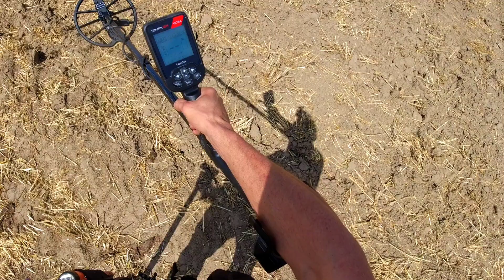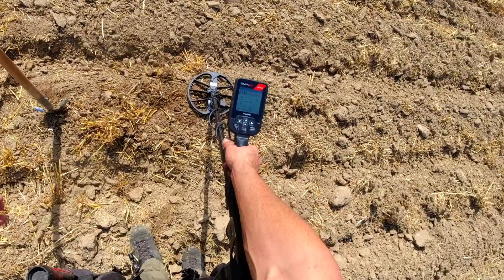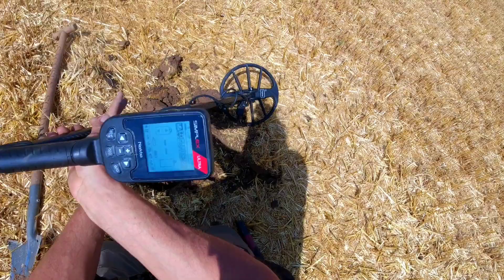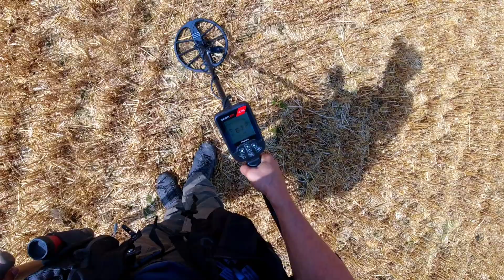BESTANDEN ❗️1. Feldtest mit Nokta Simplex Ultra Sondeln Metaldetecting Metalldetektor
Das war meine 1. Runde überhaupt mit einem Nokta Detektor. Den Simplex Ultra einfach zusammengebaut und ohne weitere Einstellung auf den Acker, mit erstaunlichem Ergebnis.

Ab SOFORT ein fetter ❗️10%❗️ Rabatt für euch bei IDC möglich unter folgenden Link👍👍👍

Kamera DJI Osmo Action:⬇️

GPS Garmin Etrex 10x:⬇️

Drohne DJI Mavic Mini:⬇️

Bei Interesse am Reenactment bitte hier reinschauen:
Der Dachverband des Reenactments 7 Jährigen Krieges:
Termine, Infos und Kontakte